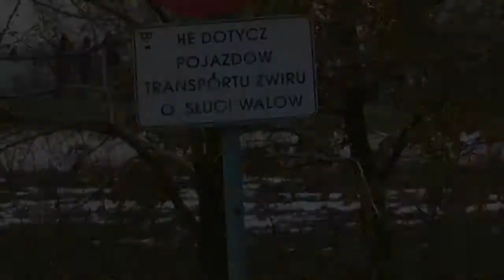ARS Kuźnia Raciborska 2013 - Klaudiusz Weiser / Wojciech Tomala - Fiat Seicento